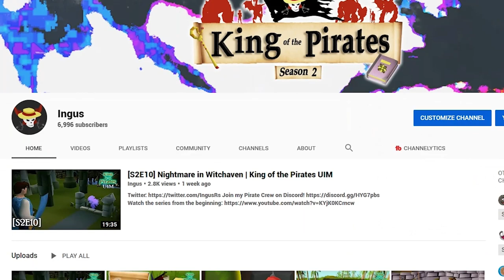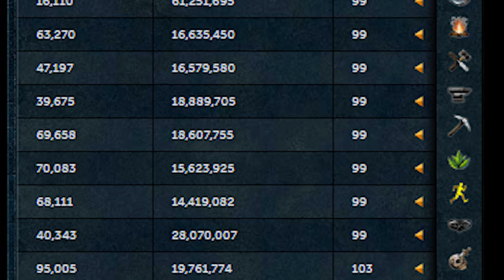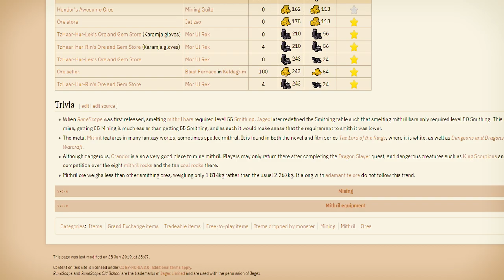a mysterious button appears... | Distracted #1 (main progress)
i can't tell if he's serious or not...

Music (RuneScape Tracks):
-"Spirit"
-"The Lost Grove"
-"The Tower"
-"Knightly"
-"Sad Meadow"
-"Waterfall II"
-"Far Away"
-"Underground Pass"
-"Song of the Elves"
-"The Fires of Lletya"
-"Weaving"
-"No Pasaran"
-"The Fragment"
-"Architects of Priffidinas"

Distracted is a series on Old School RuneScape where I press a button and it tells me what to do. I borrowed the base spreadsheet from Tedious and his "Generate Task" series--and then modified it to fit my runescape goals on my main account. I'm going for a quest cape, an achievement diary cape, 1b gp, and a max cape (2277 Skill Total).